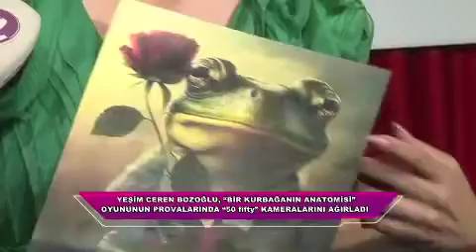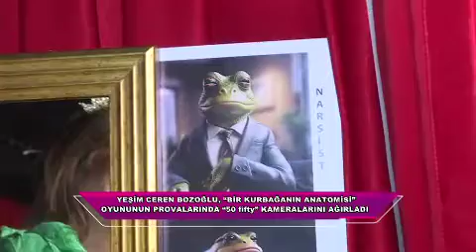ERKEKLERE KURBAĞA DEDİ! Yeşim Ceren Bozoğlu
Yeşim Ceren Bozoğlu’nun yeni oyunu “Bir Kurbağa’nın Anatomisi” erkekleri kızdırır mı?